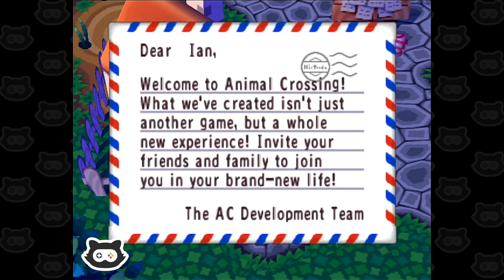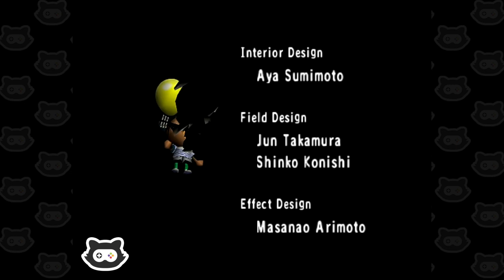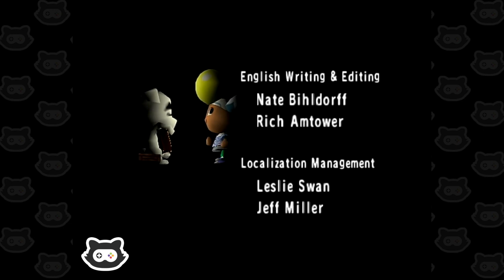Let's Play: Animal Crossing Gamecube in 2021 (Episode 32: NOOKS CRANNY SALE, BALLOONS & K.K. SLIDER)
'LIKE' for the Moriland 🌳 'DISLIKE' for Crewe 🌱

Animal Crossing is probably my all-time favourite franchise, and the Gamecube version of Animal Crossing was the first title I played in the series. I'm replaying this now not only for the nostalgia, but in hopes of sharing this exciting, charming and wonderful new journey with you, as we start a new adventure together, in a brand new town.